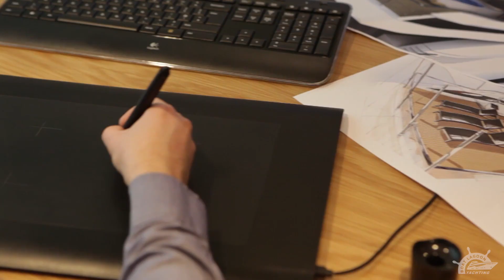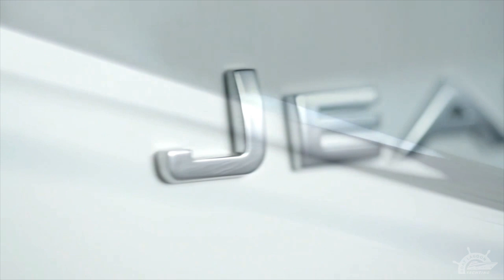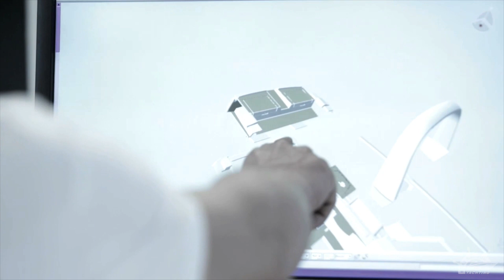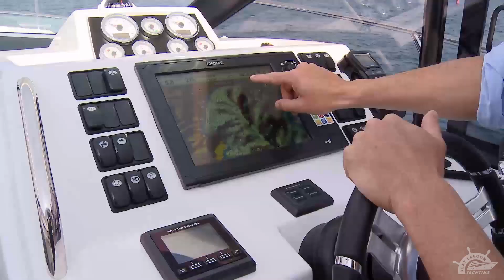Boat Lagoon Yachting